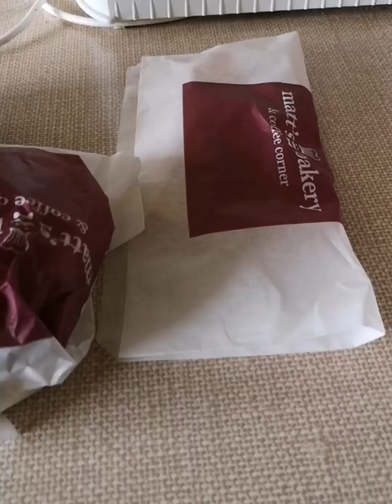My husband bought me a big buns with pork in it😋he said I am so hungry after work😅